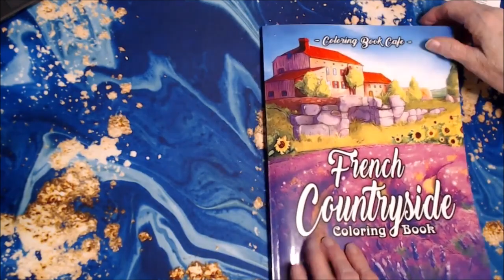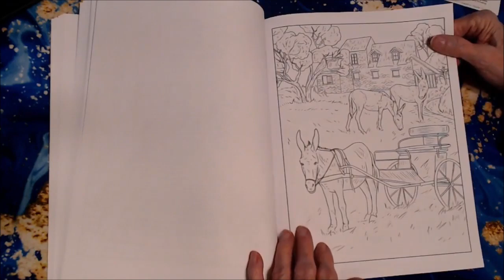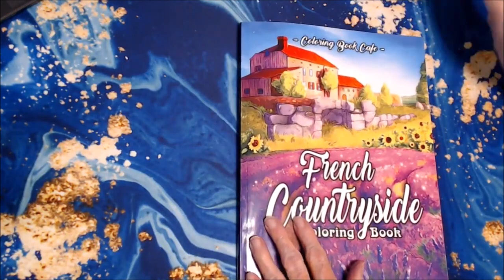coloring book 70